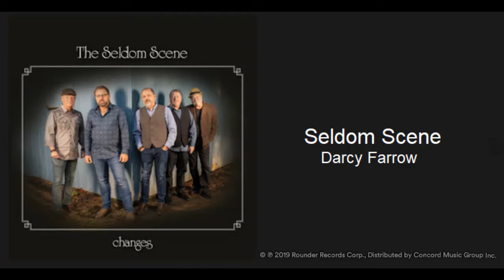Seldom Scene: Darcy Farrow (2019) Urban Bluegrass